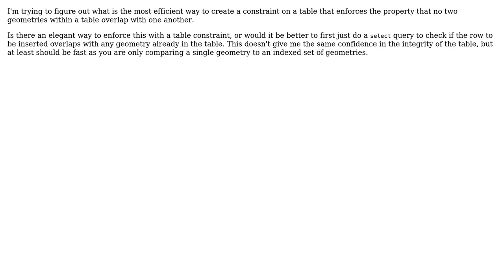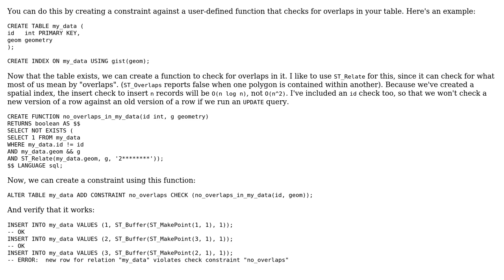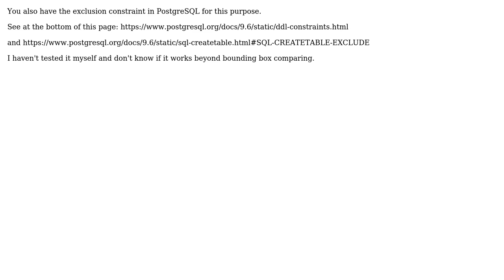GIS: Enforce PostGIS constraint that geometries do not overlap (3 Solutions!!)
GIS: Enforce PostGIS constraint that geometries do not overlap

With thanks & praise to God, and with thanks to the many people who have made this project possible! | Content (except music & images) licensed under CC BY-SA | Music | Images & others | With thanks to user Vince user Nicklas Aven user Matt user dbaston user Beate and the Stack Exchange Network Trademarks are property of their respective owners. You are responsible for your own actions.